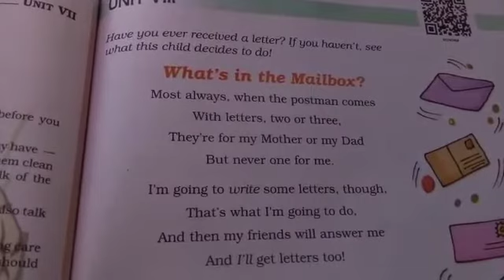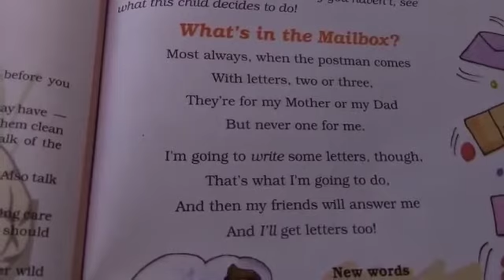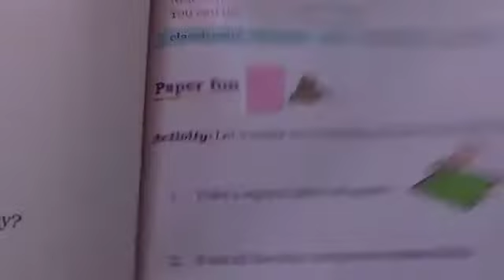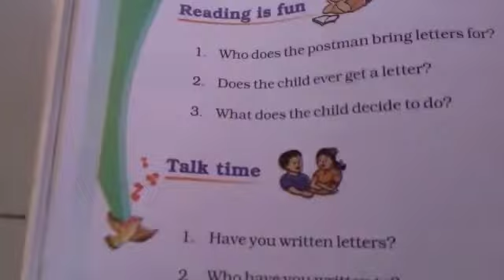NCERT//STD-3 //ENGLISH//(SEM-2)// unit 8 //